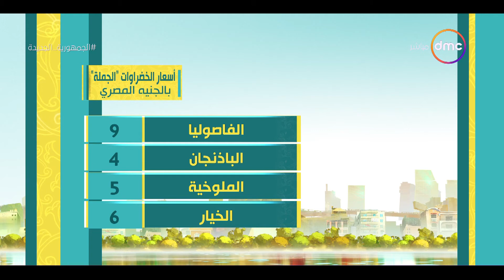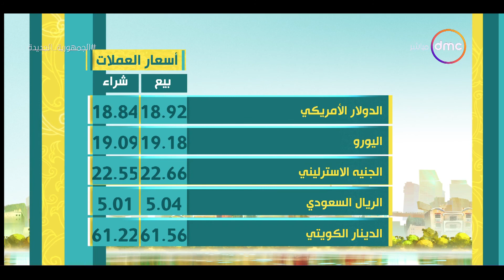8 الصبح - اسعار الذهب والخضروات ومواقيت الصلاة بتاريخ 19/7/2022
8 الصبح - اسعار الذهب والخضروات ومواقيت الصلاة بتاريخ 19/7/2022